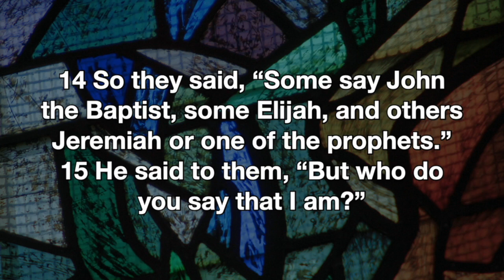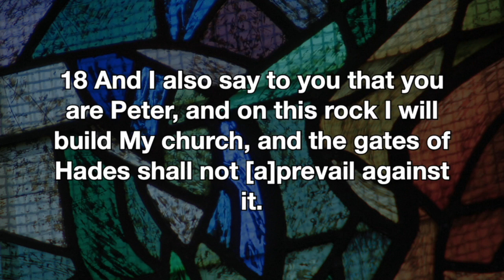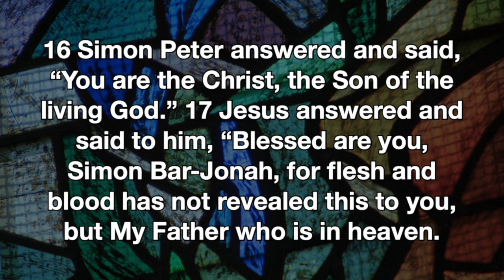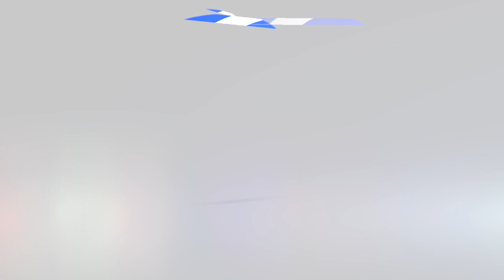Sunday Service 1-21-24